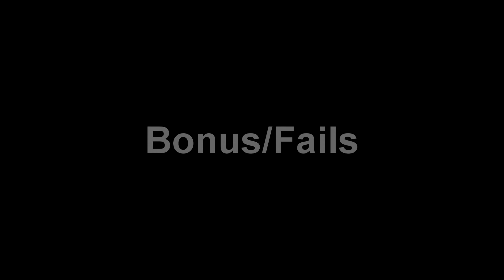PDXRCSM(player app)-Phantom Forces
Note:
80% of clips are hit from the start of announcement of the recruitment challenge
Thanks for the people that supported me in this grinding week

This is a player application
(still planning to to do edits)

Hoping to get a chance to get in Paradox